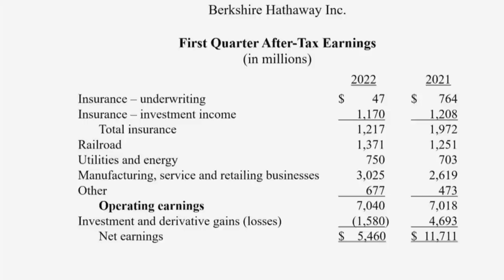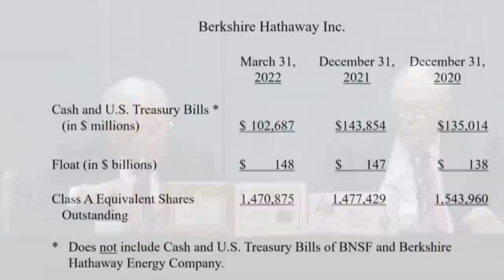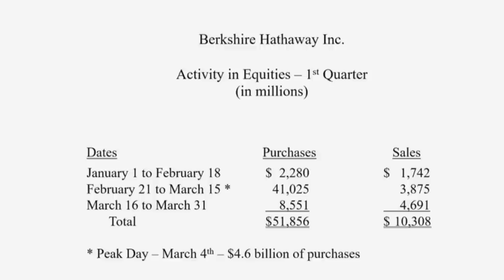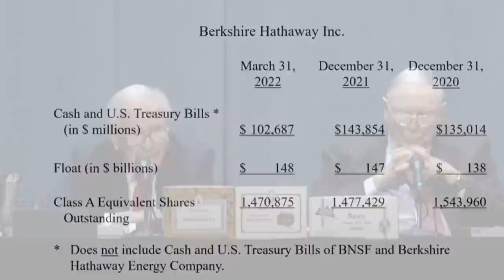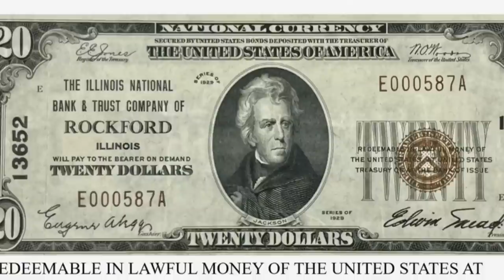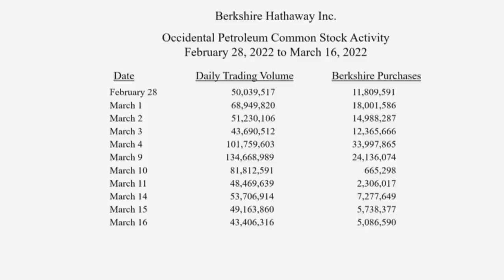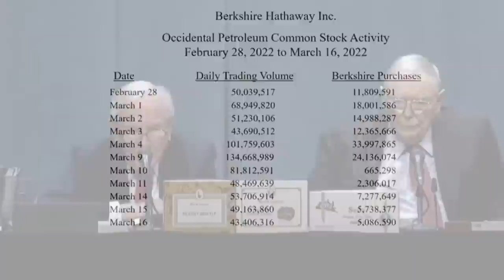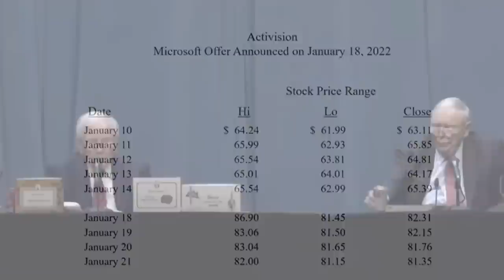TIMESAVER 2022 Berkshire Hathaway Annual Meeting with Charlie Munger & Warren Buffett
Everything Buffett, Munger, Able & Ajit said is included: only pauses, repetition, other speakers, abandoned incompleted later corrected sentences, have been edited to give you maximum value for your time and attention and saving you time.